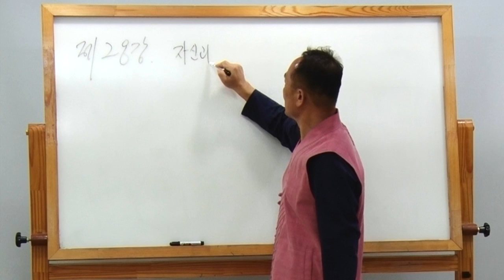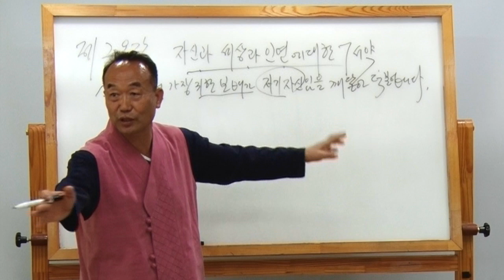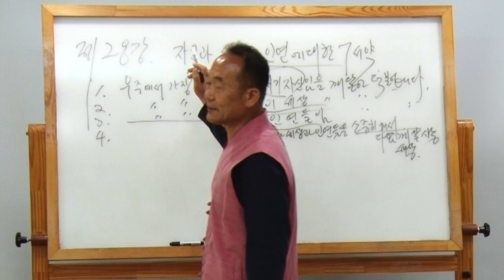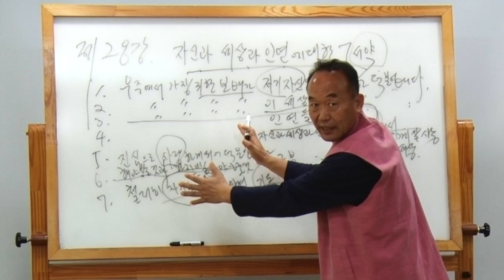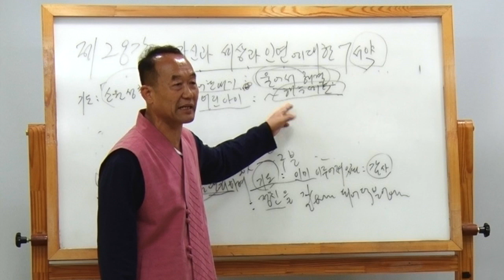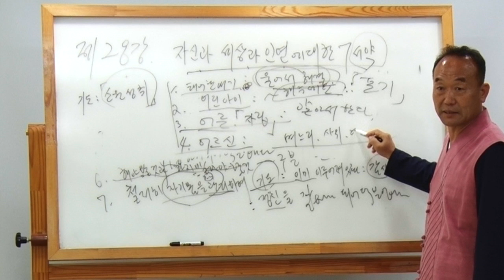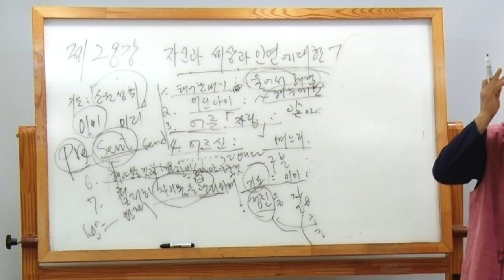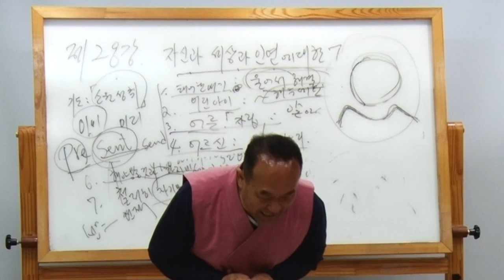[성담] 덕분반 제28강 자신과 세상과 인연에 대한 7서약